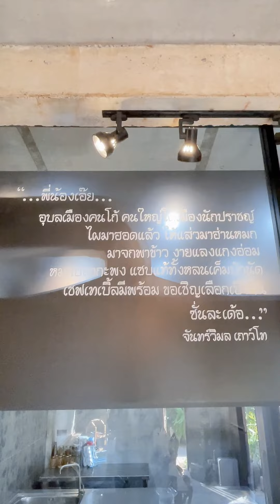ผกกพลัส // ออกกองแสนสนุก ถ่ายงานต่างจังหวัด เบื้องหลังถ่ายรายการ